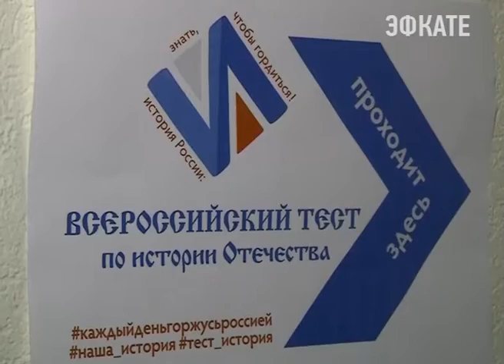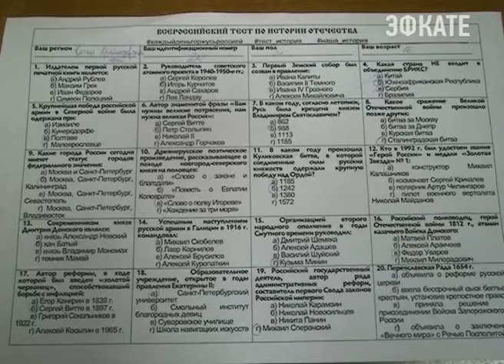Сочинцы проверили свои знания истории Отечества. Новости Сочи Эфкате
Сочи принял участие во Всероссийском тестировании. Тест включал 40 вопросов, они охватывали период с 882 года и по нынешнее время. Проверить себя всё желающие могли на специально организованных площадках для тестирования или ответить на вопросы в интернете.
Сочи. Новости.
Телеканал Эфкате.